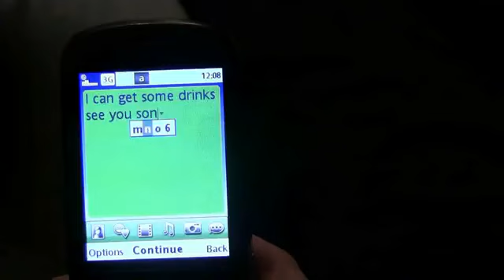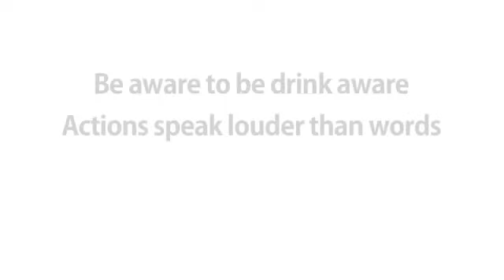06 Dare to Be Drink Aware 2012 Your Reflection